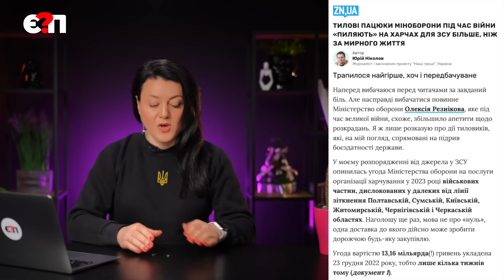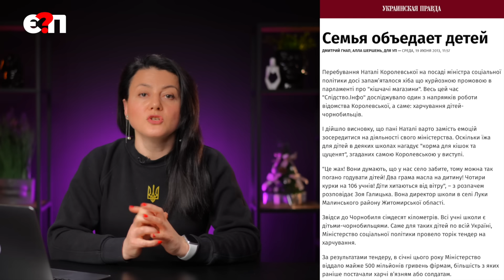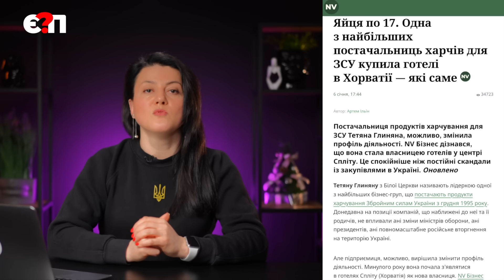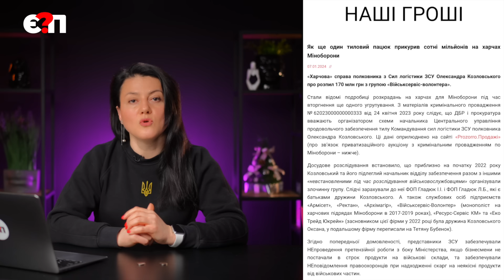⚡БІЗНЕС НА КРОВІ | 47 ділянок на харчах ЗСУ, готелі за "яйця" і "кидок" армії по-львівськи Є ПИТАННЯ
👊🇺🇦Постійна банка на потреби роти БПЛА 👊🇺🇦
загону спецпризначення (Запорізький напрямок)

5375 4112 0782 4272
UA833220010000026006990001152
Рахунок в АТ “Універсал банк”

✅ СТЕЖТЕ ЗА ГОЛОВНИМИ НОВИНАМИ
у WhatsApp Є ПИТАННЯ

Нові скандали з закупівлями Міноборони: найбільша постачальниця МО купила готелі в Хорватії, львівського бізнесмена Гринкевича затримали на хабарі у 500 тисяч доларів через контракти з МО, а полковника ЗСУ затримало ДБР за зловживання на харчах.